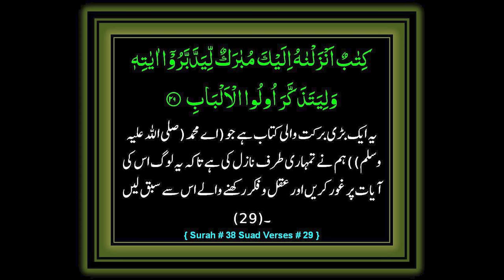Big Meat Roast In Tandoor | Sirloin Roast In Tandoor | Beef Roast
Baqr Eid / Bakra Eid is near and there will be meat everywhere and this is one way to have some fun barbecue / bbq cooking the way I have done in this video. Watch the entire video and enjoy.

03.Baqr Eid / Bakra Eid Aaloo Qeema Recipe | بقر عید آلو قیمہ | Trying Shan e Delhi's Aaloo Keema